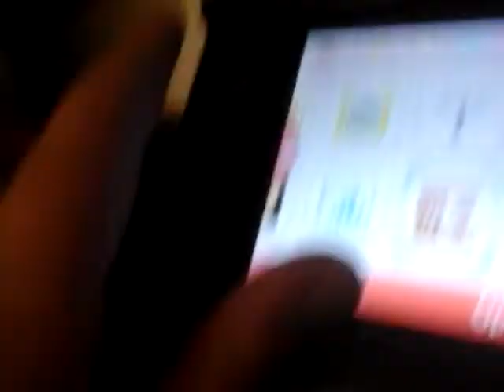Sonic has a 3ds xl